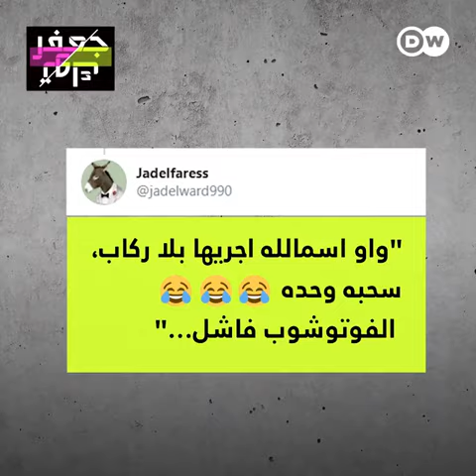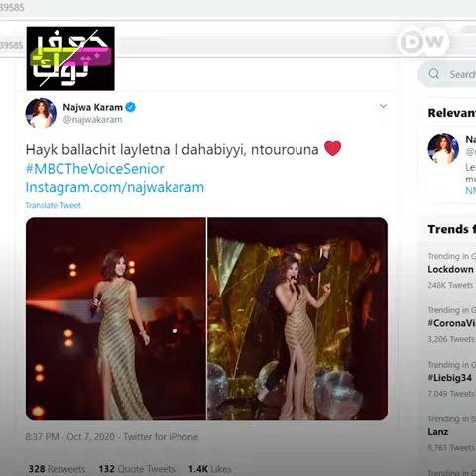صورة للفنانة نجوى كرم تثير الجدل ومعلقون يتساءلون "وين راحت ركبة نجوى؟!🤔"